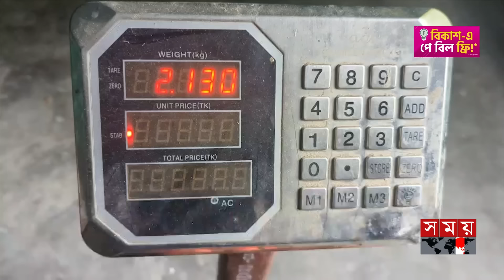এক টমেটোর ওজন আধাকেজি! | Tomato Production | Entrepreneur | Pabna | Somoy TV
Somoy TV: t.ly/Se1z
Somoy TV Bulletin: t.ly/iqIq
Somoy Entertainment: t.ly/3dWC
Somoy Sports: t.ly/iASp
SOMOY TV ISLAMIC: t.ly/zU6a

Somoynews.tv: t.ly/Y7ab
খেলার সময়: t.ly/xJ5H
সময়ের গল্প: t.ly/EW3M
এ সময়ের বাণিজ্য : t.ly/m3ir

Groups:
Somoy TV (Official)✅: t.ly/ajiO
Somoy Entertainment✅: t.ly/8CLh
Somoy Business✅: t.ly/4xaJ